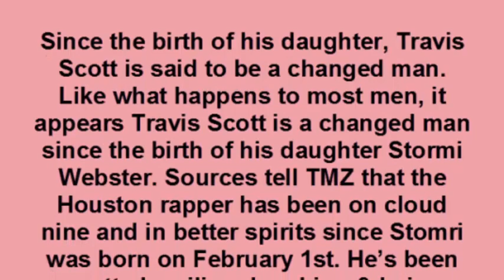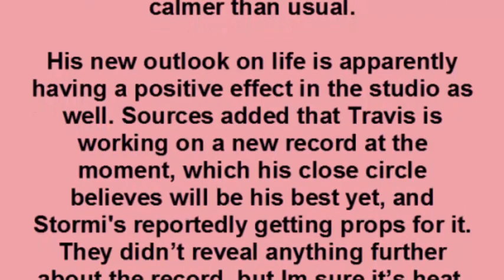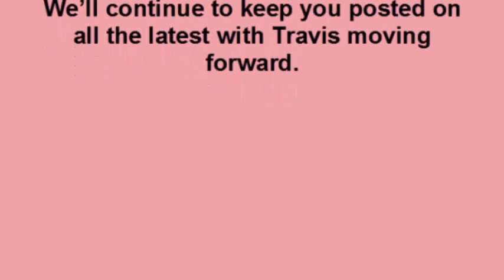Travis Scott Reportedly A Changed Man Since Birth Of Daughter Stormi